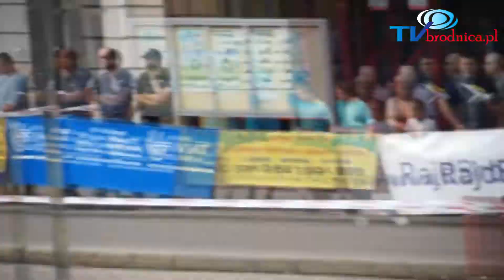17. Rajd Brodnicki 2013